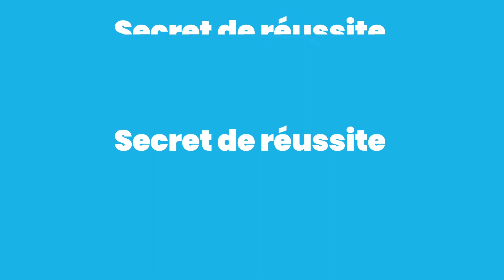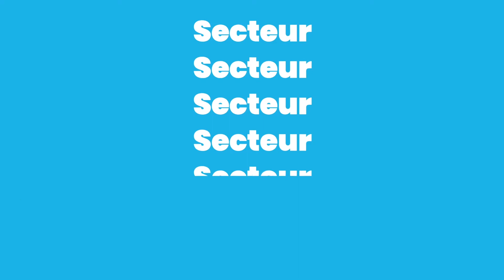Success Story : Peggy Guitton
SUCCESS STORY ⭐ #6
Peggy Guitton est la star de notre SuccessStory Immoliaison aujourd'hui ! Elle consacre toute son énergie à chaque projet de vie sur le secteur de Héric (44) et ses alentours. 🏡

Trouvez votre coup de cœur sur son site :
🌐 peggyguitton.immoliaison.fr

Vous souhaitez créer votre propre success story ? Alors changez de vie et rejoignez Immoliaison !

Plus de renseignement sur job.immo